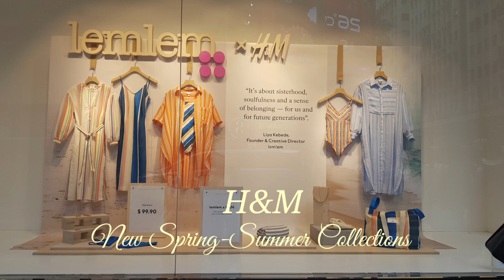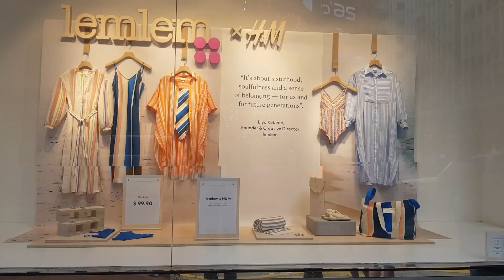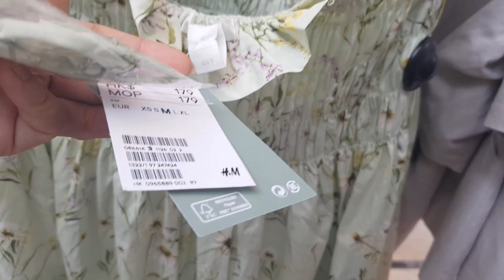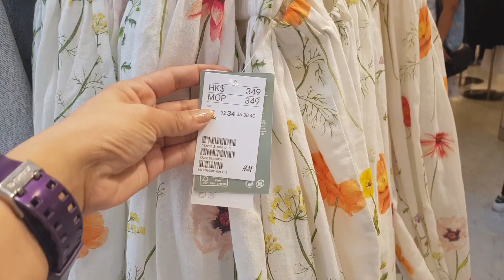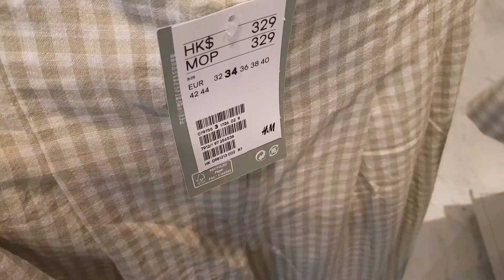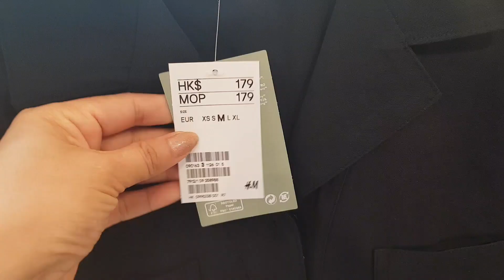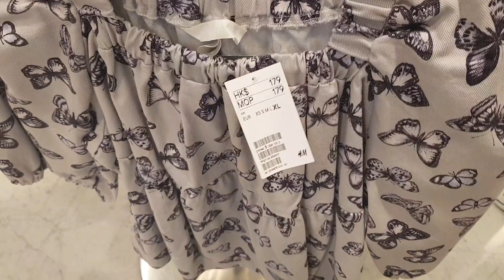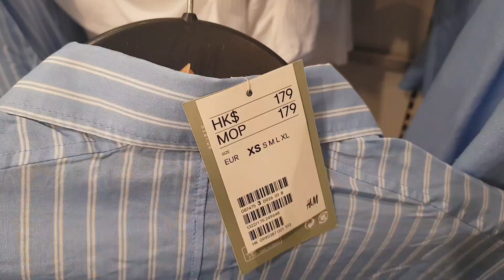H&M WOMEN'S LATEST COLLECTION | NEW IN STORE APRIL 2021 | H&M Spring-Summer Fashion | H&M New Trend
𝑩𝒆𝒖𝒕𝒊𝒇𝒖𝒍 𝑺𝒉𝒐𝒑𝒑𝒆𝒓𝒔 𝒊𝒕𝒔 𝒂 𝐍𝐞𝐰 𝐒𝐡𝐨𝐩 𝐔𝐩 𝐭𝐨𝐝𝐚𝐲 𝐀𝐭 𝐇&𝐌 𝐋𝐞𝐭𝐬 𝐜𝐡𝐞𝐜𝐤 𝐢𝐭 𝐨𝐮𝐭 𝐭𝐡𝐞𝐫𝐞 𝐍𝐞𝐰 𝐂𝐨𝐥𝐥𝐞𝐜𝐭𝐢𝐨𝐧𝐬 𝐟𝐨𝐫 𝑺𝒑𝒓𝒊𝒏𝒈-𝑺𝒖𝒎𝒎𝒆𝒓 2021 𝒇𝒐𝒓 𝐖𝐨𝐦𝐞𝐧.
   𝐄𝐧𝐣𝐨𝐲 𝐲𝐨𝐮𝐫 𝐯𝐢𝐫𝐭𝐮𝐚𝐥 𝐬𝐡𝐨𝐩𝐩𝐢𝐧𝐠 𝐰𝐢𝐭𝐡 𝐦𝐞 𝐚𝐧𝐝 𝒑𝒍𝒆𝒂𝒔𝒆 ՏᑌᗷՏᑕᖇIᗷᗴ 𝒇𝒐𝒓 𝒎𝒐𝒓𝒆 𝒖𝒑𝒅𝒂𝒕𝒆𝒔.

𝐓𝐡𝐚𝐧𝐤 𝐲𝐨𝐮 𝐬𝐨 𝐦𝐮𝐜𝐡 ᒪOᐯᗴ ᒪOTՏ❤️